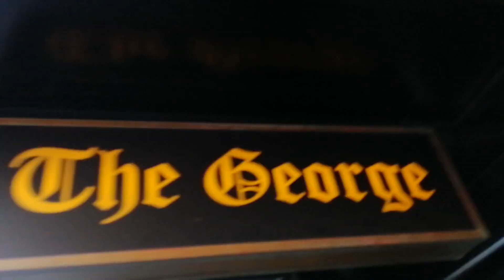24 June 2019